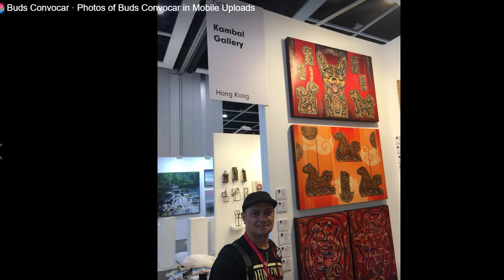ART FEATURE #7 - INTRODUCING FILIPINO ARTISTS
Presenting the works of accomplished and talented artist namely Buds Convocar, Rafael Maniago,  Jessie Marinas, Nestor Ong, Roy Abihay and introduced by Carmz Legaspi.

Follow their works on their FB pages.